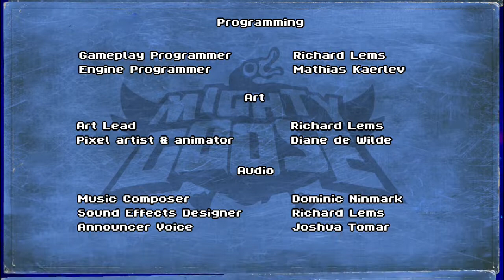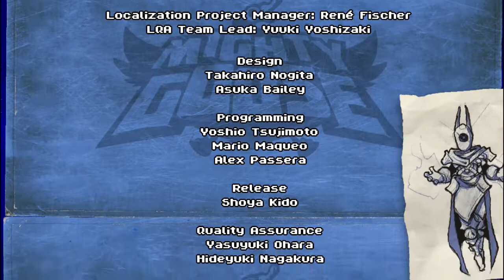Nossa final MIGHT Goose Upiiiiiiiiii 🤩